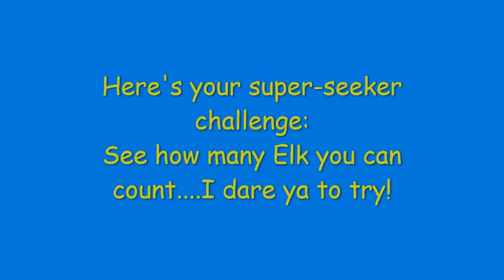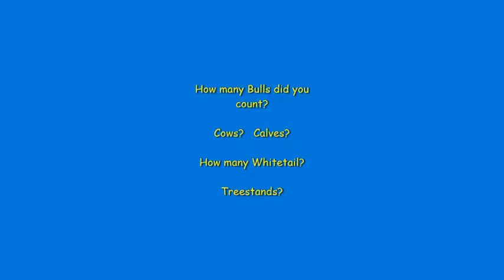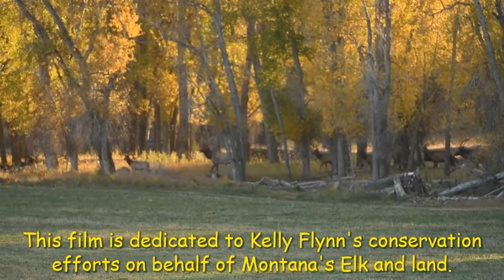Kelly Flynn Elk Conservation dedication film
A short 10 min video of ELK!! But this is a dedication to the work that Kelly Flynn, a Montana rancher, did to improve Elk habitat on his family ranch in southwest Montana. He wan the 2021 Leopold Conservation Award for his dedication to improving the land.